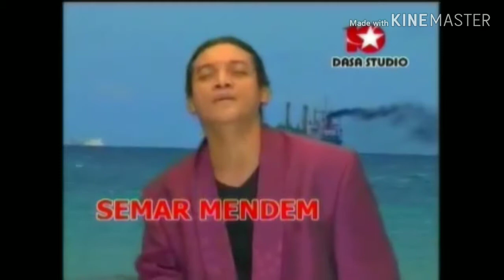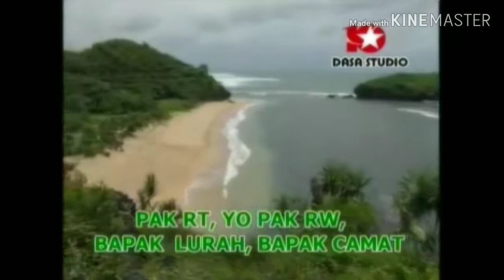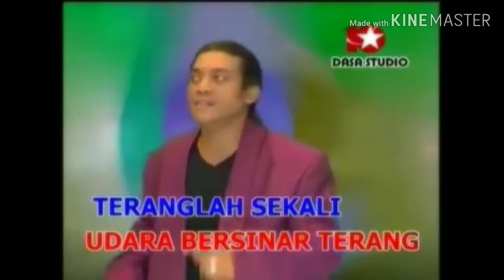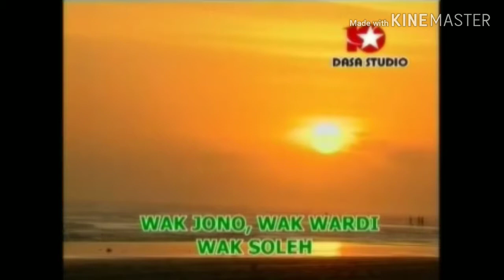Tanjung perak didi kempot HD